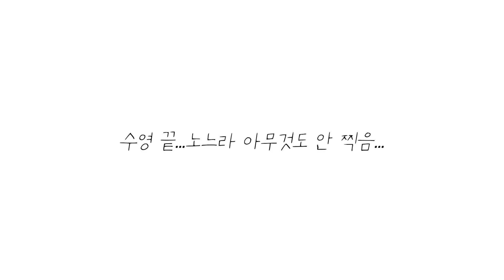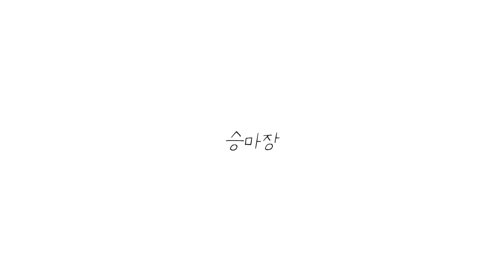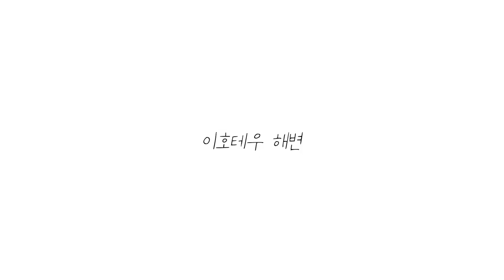인생샷 건지는 제주여행코스🏝️ l릴스 100만뷰 나온 곳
가족구성원👨‍👩‍👧
딸랑구👧🏻 : 최이수 (태명 : 토리)
엄마👩🏻 : 이혜주 (활동명 : 헤이주)
아빠🧑🏻 : 최민수
막내🐶 : 하루 (댕댕이)

◇ 채널시작: 2016년 11월 ~
◇ 업로드 시간: 매주 수요일 밤 9시에 이수네 가족의 재미난 일상이 공유됩니다!

이수패밀리와 함께하고 행복나누기☆
✔️ 구독자 & 시청자 분들 영상 재미있게 보시고 즐거운 시간 보내고 가세요 :)

 아빠 최민수(father, Choi Min Su) : @choiminsooo
 엄마 이혜주(mother, Lee Hye Joo) : @heyjoo_lee
 딸 최이수(daughter, Choi I Su) : @isuchoi

구독자 애칭 : 도토리❤️